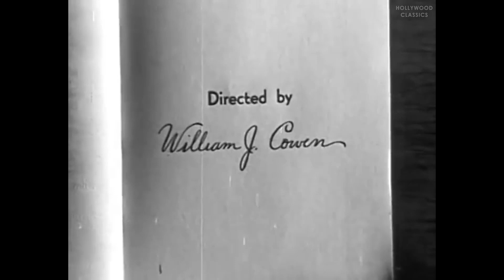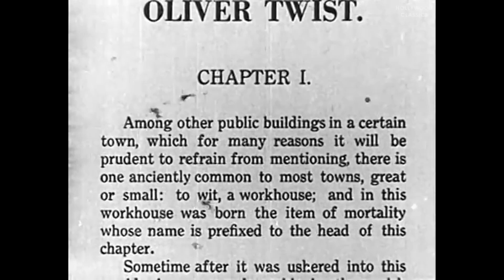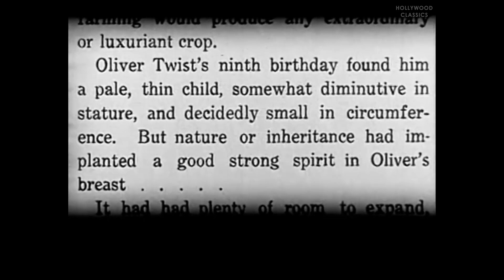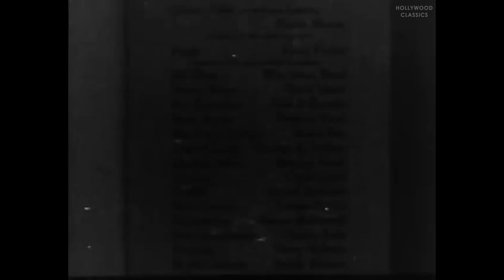Oliver Twist (1933) | Full Movie | Dickie Moore, Irving Pichel, William 'Stage' Boyd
Watch the 1933 Hollywood classic movie, Oliver Twist.

A pleasant down-home entry which casts Hersholt as the title doctor in the mythical town of Rivers End, Minnesota.

Movie Name: Oliver Twist
Stars: Dickie Moore, Irving Pichel, William 'Stage' Boyd
Director: William J. Cowen